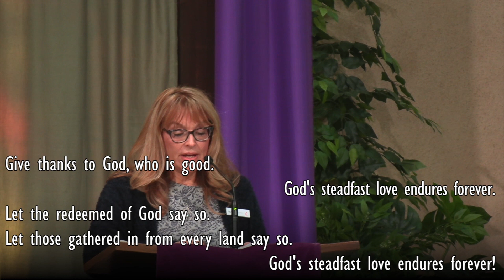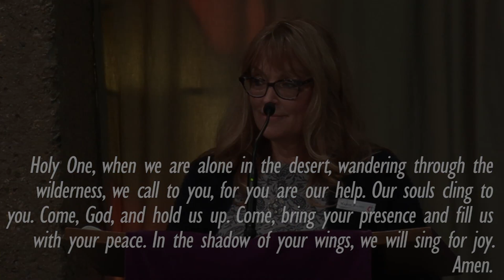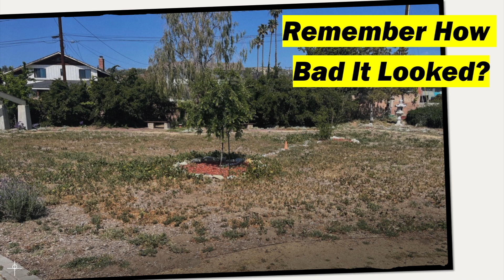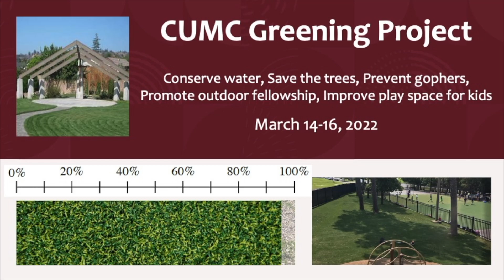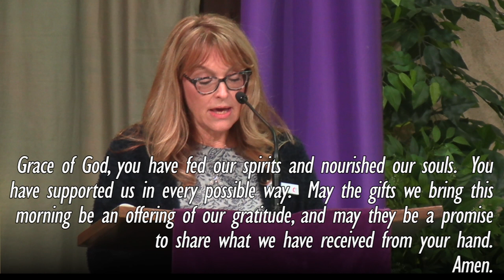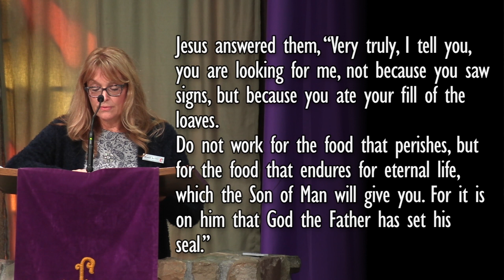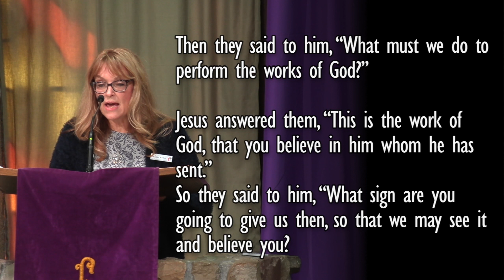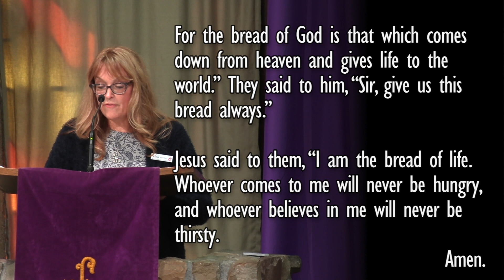"Our Daily Bread" (Edited)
Welcome to Camarillo United Methodist Church. We are glad you are viewing our worship service. To contribute to the ministries of Camarillo UMC, go to